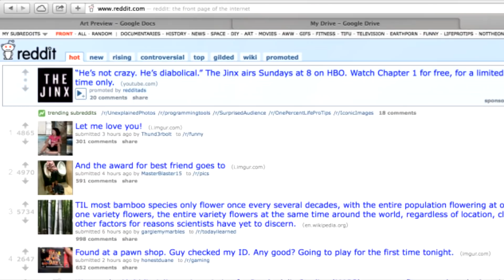Отец обнаружил свою 17-летнюю дочь голой с незнакомцем, его реакция неоднозначна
Отец обнаружил 17-летнюю дочь, спящую в одной кровати с раздетым парнем. Его реакция тебя удивит.
История, которую ты увидишь в продолжении, основана на реальных событиях. Она была опубликована на сайте reddit. Рекомендую просмотреть видео до конца, так как эта история несет очень важный урок. Это очень ценный пример для всех родителей.